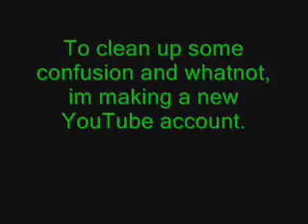NEW YOUTUBE ACCOUNT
Just making a new acoutn to clean up the mess i made on this one.